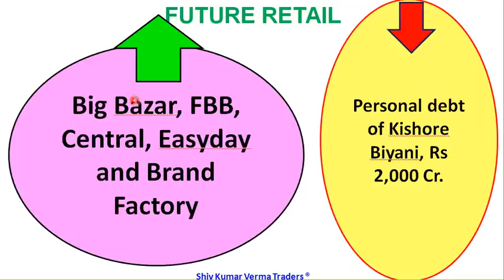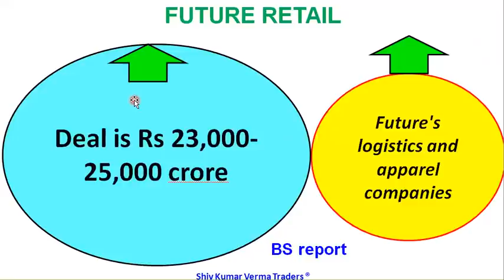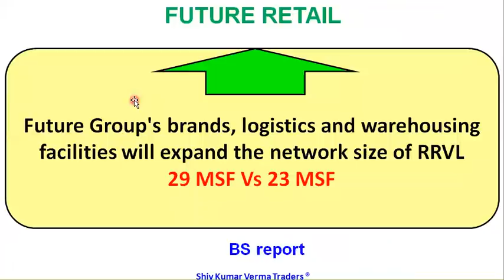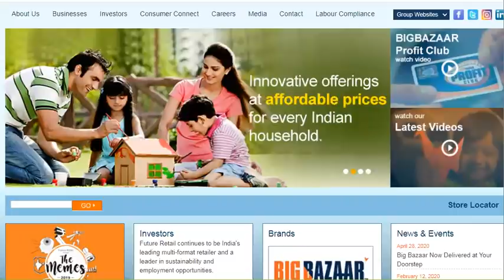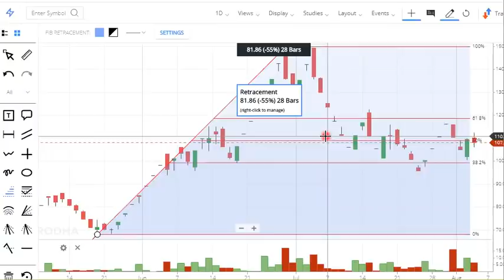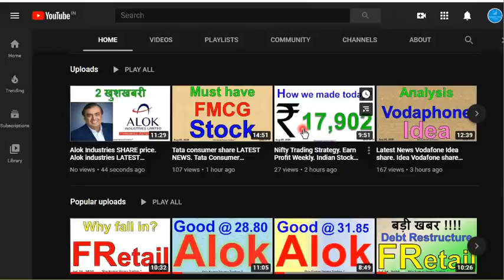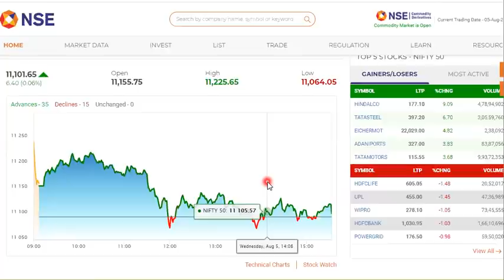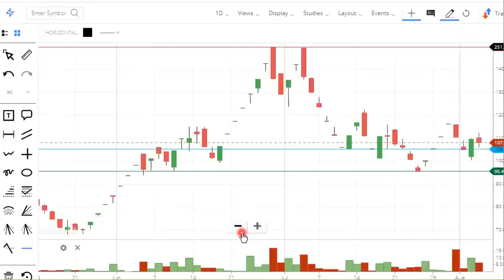Future Retail Share Latest News In Hindi. Indian Stock Market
In this video we will learn about Future Retail Share Latest News In Hindi. Indian Stock Market and try to answer the following questions.

Yours
ShivKumar VermaTraders